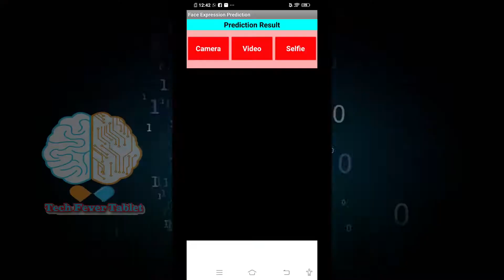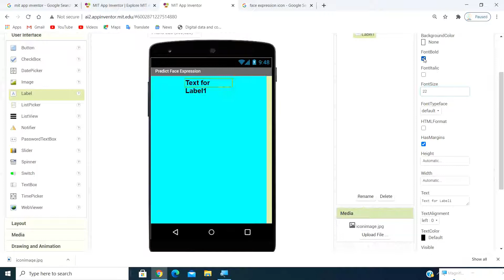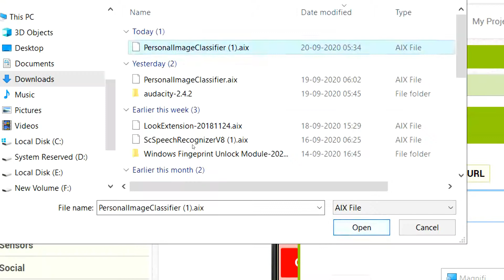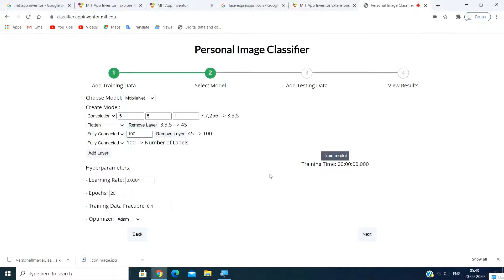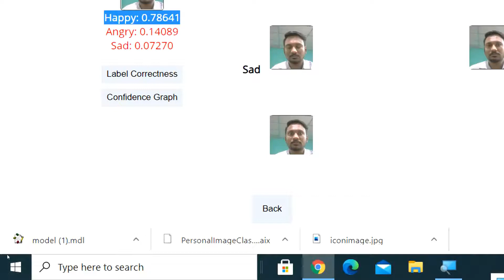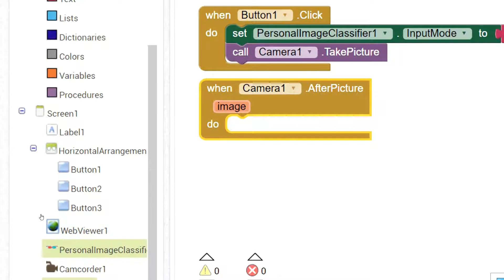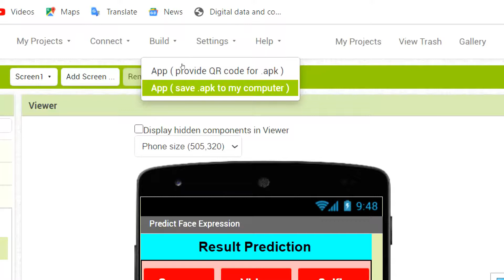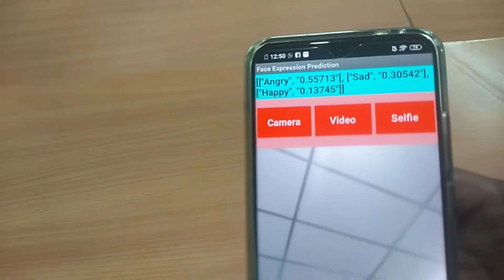Facial Expression / Emotion Prediction App using Machine Learning Model | AI | Android Tutorial #31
This video helps you to built an Android application to detect facial expression or emotion using Machine Learning Model. You can train a model by using your facial expression such as angry, sad, happy. This model can be used to predict the person face expression and intimate the percentage of match occurs. This application is built by using MIT App inventor. I hope you like this video. Thanks. Cheers!

Facial Expression Detection with Deep Learning
Facial Emotion Detection using Machine Learning Model
Realtime Emotion Analysis using Personal Image Classifier
Emotion Detection in Android App
Facial Expressions Recognition using MIT App Inventor
Build Real Time Face Detection using Android
Emotion Detection using AI
How to built Emotion Analysis model?
Personal Image Classifier Extension in App Inventor
Android Application to Predict Face Emotion in Tamil
Android App Development Tutorial using MIT App Inventor
Android App without Code
How to Implement AI in Android App?
Final Year project ideas in Android using AI
MIT App Inventor Tutorial in Tamil

AI and Machine Learning Extension

Personal Image Classifier

This extension helps to create and train their own image classification model to identify and classify images.

To get started with MIT App Inventor, go to the following link;

Download MIT AI2 Companion from playstore - to download and run app by using QR.

Click to view working block and extension.

Click the below link, to learn real time android application tutorial